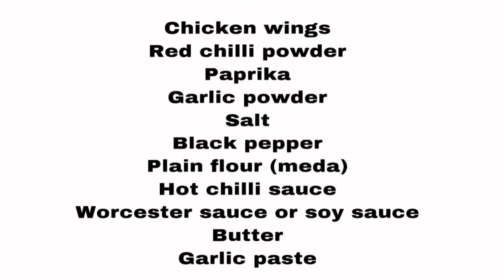Buffalo wings with homemade Buffalo sauce, easy recipe